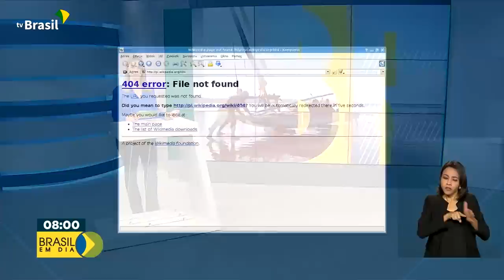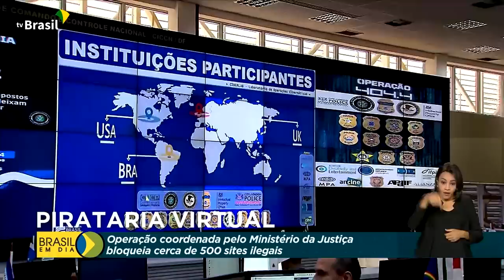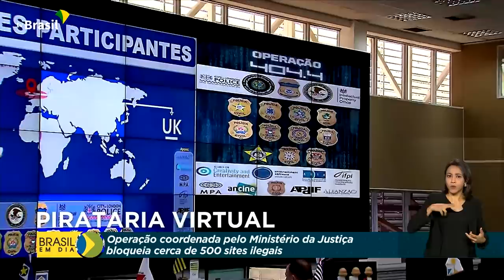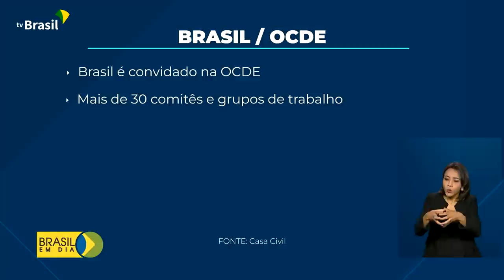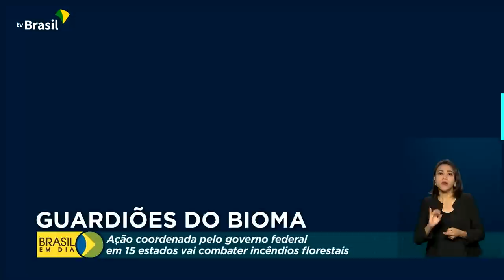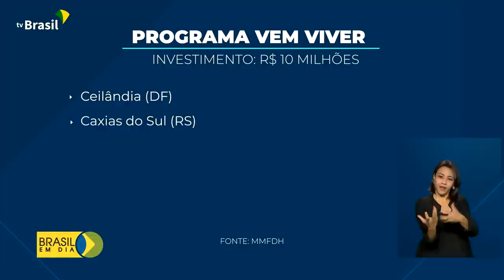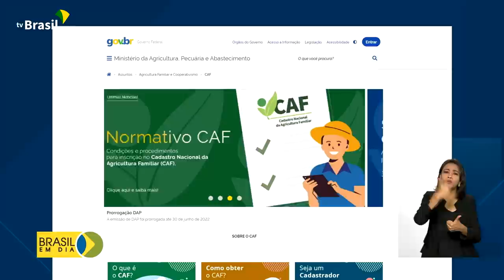Brasil em Dia - 22 de junho de 2022